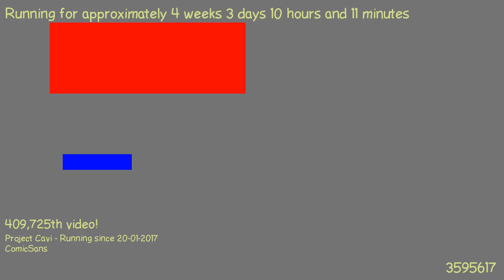1487664902 - Webdriver Cavi - H